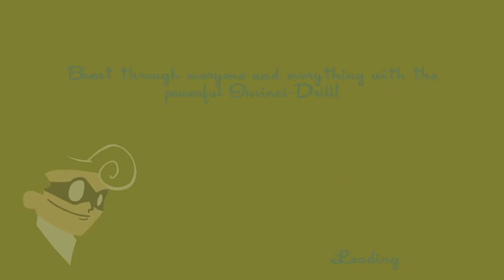SpeedRunners - Backfired Achievement Guide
Tommy shows you how to blow your self up with a rocket.